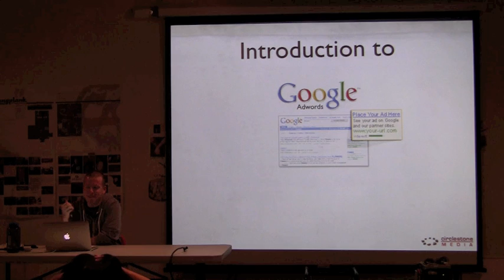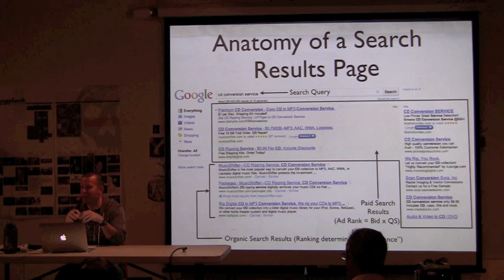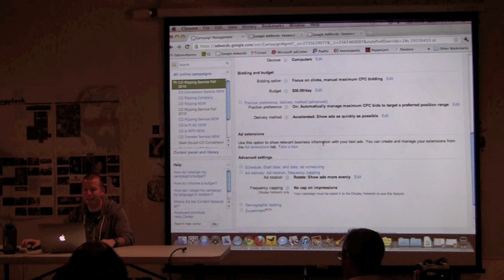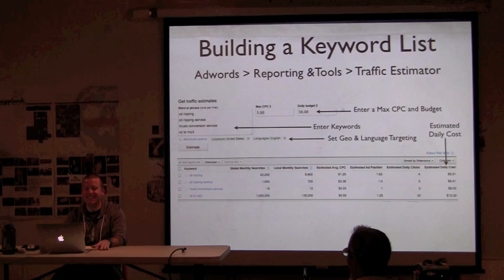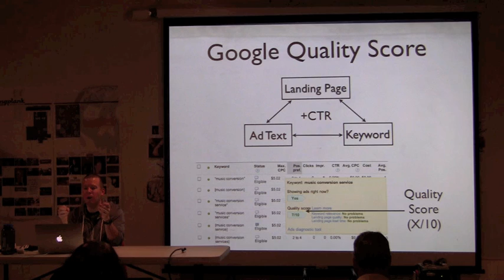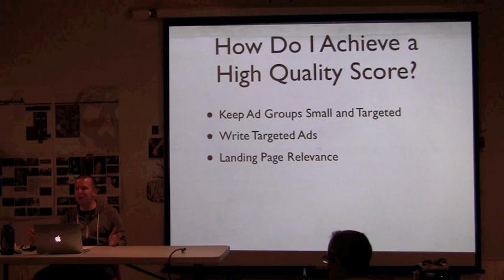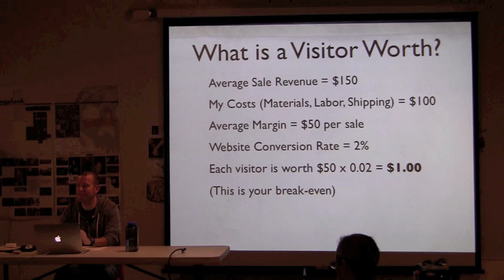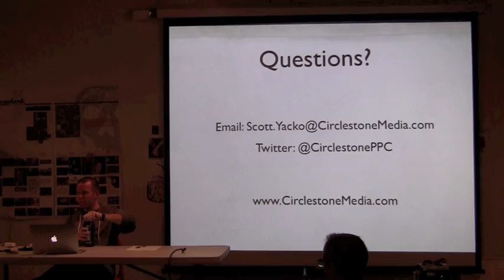Introduction to Google Adwords by Scott Yacko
Scott Yacko of Circlestone Media & share his knowledge on Google Adwords. Gangplank Academy Brownbag - March 30, 2011